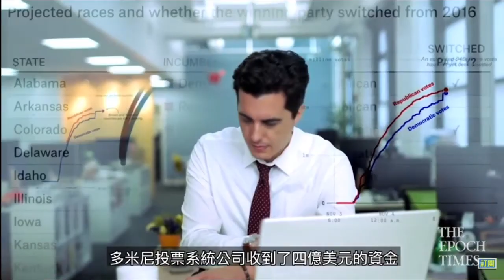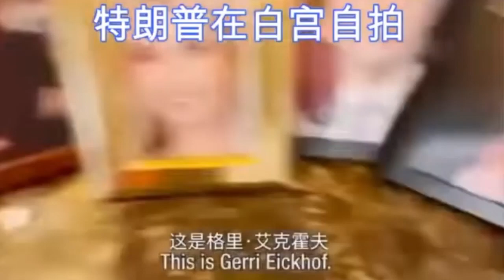Why I still bet on Trump's win? (tho' he is nasty); Medjugorje's 10 secrets; HK has a "Deep State"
06-3 (Eng. Subtitles)  Although Trump is naughty and vulgar, and Biden seems to have been elected, why do I still bet heavy on Trump’s win?!

The video will summarize essence of the chaos in the US presidential election of the past two months.

Hong Kong also has a Deep State in the eyes of the CCP.  Now Hong Kong civil servants/officials must take an oath….

New variant of Wuhan pneumonia virus found in South Africa, UK... Don’t worry in such troubled times, because of the Ten Secrets of the Apparition of Our Lady in Medjugorje.

There are no new videos by me for posting in the past two months.  Today I try to post two pieces in one day: this film about Trump, and the Christmas trip to Taiwan (3) of last year as a memory, especially because we in HK could not travel abroad this whole year 2020.

References:

Cover photo: Pinterest

【大紀元獨家紀錄片】2020美國大選調查——誰在盜竊美國？| 大紀元新聞網

How CBS broke the news of the assassination of John F. Kennedy   2018年10月12日 Steve Clatworthy

特朗普調海軍陸戰隊是準備戒嚴…..〈蕭若元：蕭氏新聞台〉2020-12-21 Stephen Shiu Yeuk Yuen : Shiu's News Channel

Trump Pushes His Way To Front At NATO Summit   Michael McIntee 2017年5月25日

The following is a selfie of Trump in the White House, so amusing and vulgar, laugh to death.  He even showed his spray/hair gel…so real a Man...
 川普白宮自拍 Small Corner  2020年11月11日

Bombshell!!! Patrick Byrne Reveals The Real Story Behind Hlllary, Obama & The Russian Collusion Hoax 2020年12月14日 Antifaux Mr. Byrne reveals that he helped the FBl as a handler in a sting operation to catch Hlllary in a bribe. He also knew about the rigging of election in 2016 to guarantee Hlllary the victory over DJT.

重磅！帕特里克•伯恩揭示了希拉里，奧巴馬和俄羅斯Collusion騙局背後的真實故事 喜马拉雅农场新西兰站 12月 17日

美國大選爭議｜黨內態度大轉變　特朗普尋找「撤退」空間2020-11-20

Vs.

【新聞看點】8大主要指控！舞弊堪比「獨立戰爭」，喬州有人怕了 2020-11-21

首長級公務員宣誓效忠香港特區

Medjugorje: THE 10 SECRETS - Fr. Mark Goring, CC 2019年5月28日

Comic source: Rebel Pepper

@ A Hong Kong Chinese Catholic's Review    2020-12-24